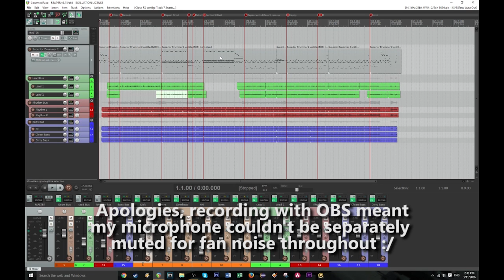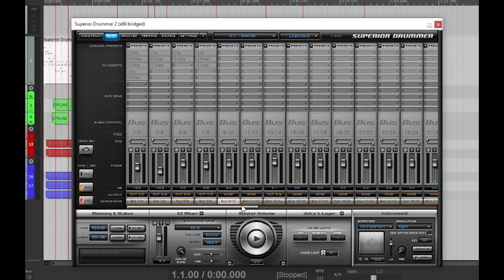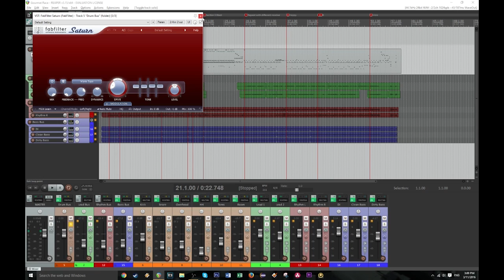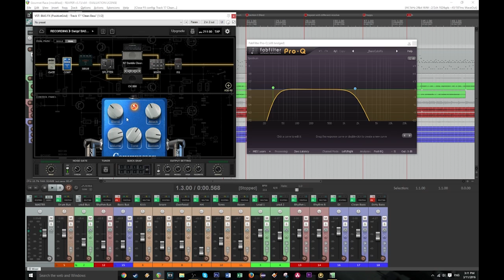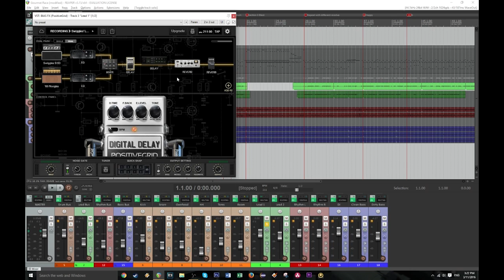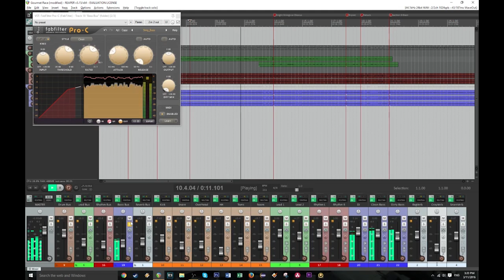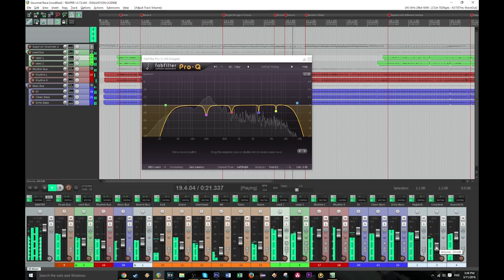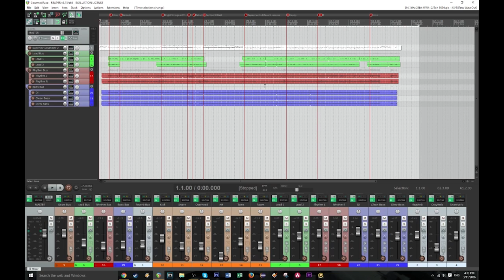Mixing with Swigs || Gourmet Race (Kirby Superstar)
Here's a NEW series: Mixing with Swigs!

I recorded myself mixing a project, mostly stream of conscious but explaining what I do, and hopefully we share some ideas, get new insight to making great music, and I can even help out some friends.

This one comes from VGMer Bboynoe, so I quickly recorded a crappy 1 minute version of Gourmet Race from Kirby Superstar on the SNES